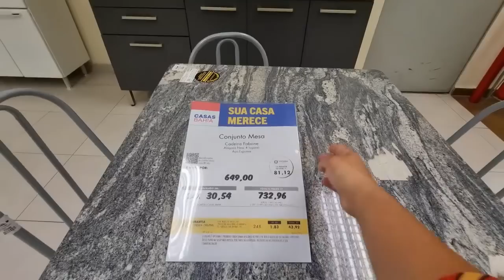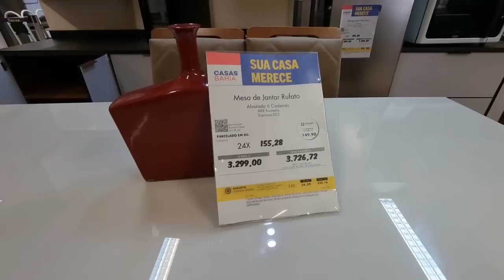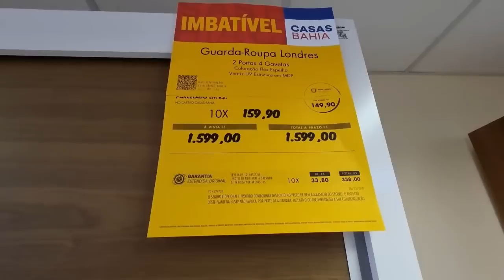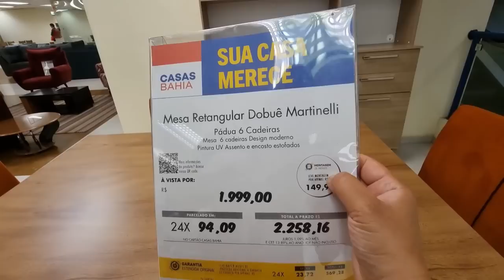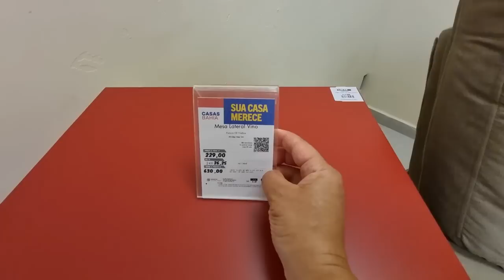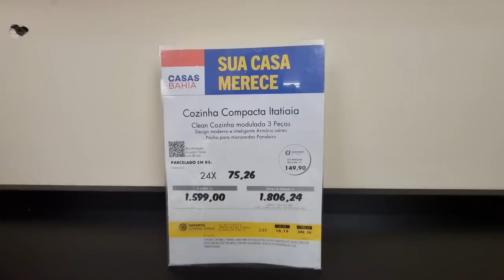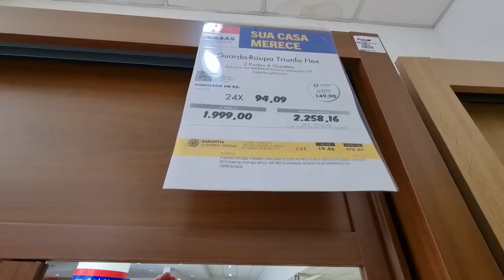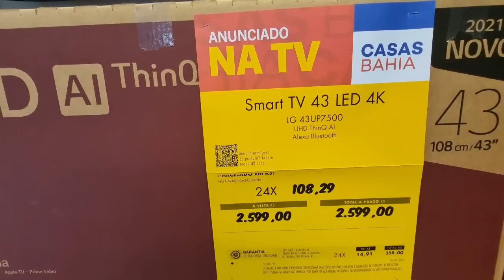CASAS BAHIA - ACHADOS EM OFERTAS PARA O LAR - PROMOÇÃO COZINHAS MESAS SOFÁS E DESCONTOS CASAS BAHIA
OI AMORES CONFIRA OS PREÇOS UTILIDADES DOMESTICAS PANELAS ARMÁRIOS DE COZINHAS MESAS SOFÁS TV ELETRODOMESTICOS ELETROPORTATEIS ACHADOS  PROMOÇÃO DESCONTOS LIQUIDAÇÃO OFERTAS CONFIRA PESQUISA DE PREÇOSNO TOUR DAS CASAS BAHIA ANTES DE IR ÁS COMPRINHAS PARA O LAR TEM MUITAS NOVIDADES!